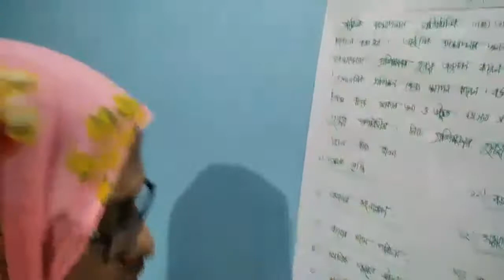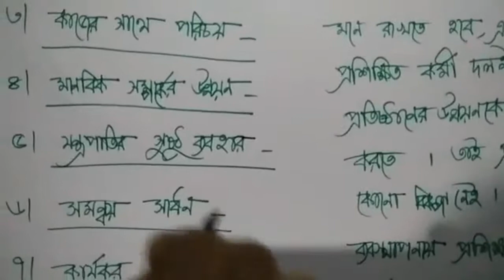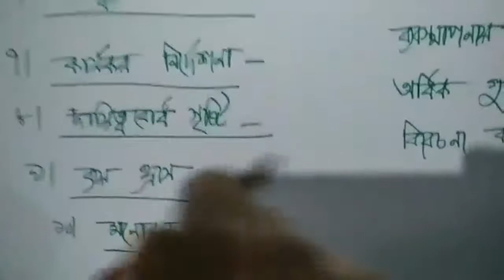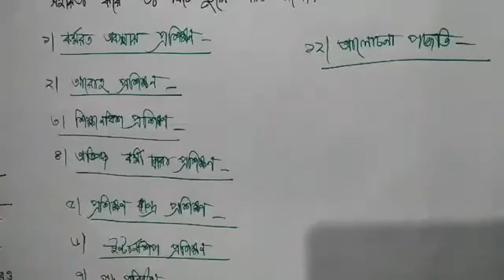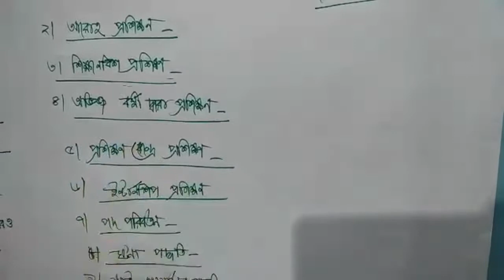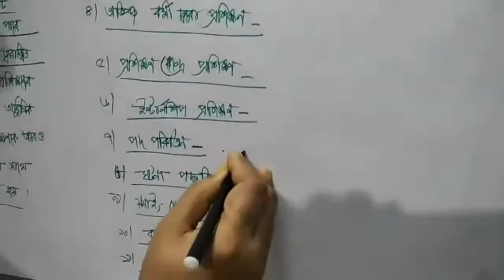কোহিনূর আক্তার, সহকারী অধ্যাপক, বিভাগ : ব্যবস্থাপনা, নারায়ণগঞ্জ সরকারি মহিলা কলেজ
Lecture:19, Topic: ব্যবস্থাপনা ২য় পত্র,একাদশ-দ্বাদশ